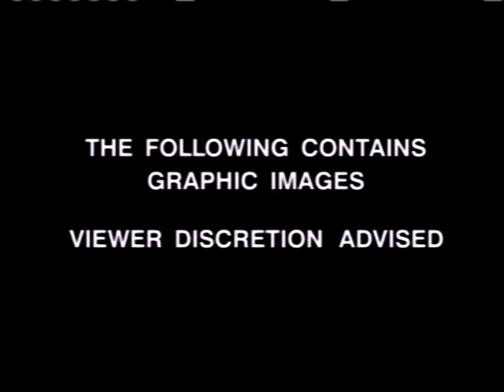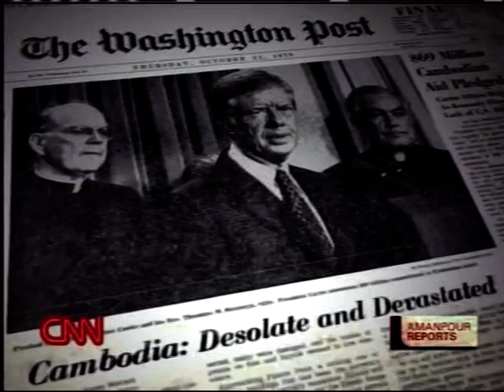3/14 Scream Bloody Murder CNN Christiane Amanpour Cambodia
Scream Bloody Murder CNN Christiane Amanpour part 3